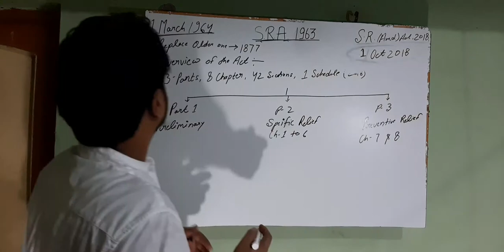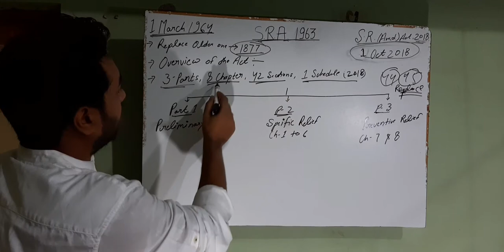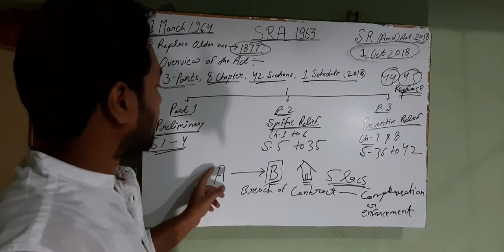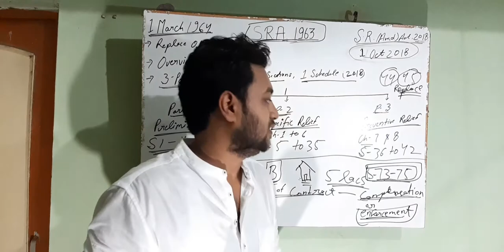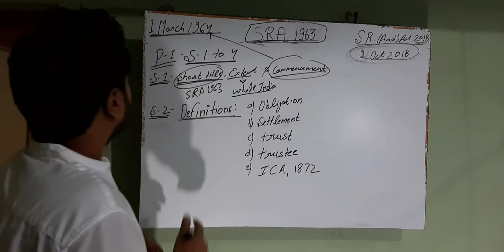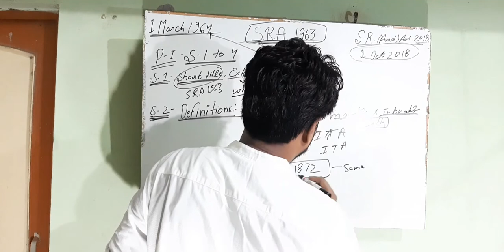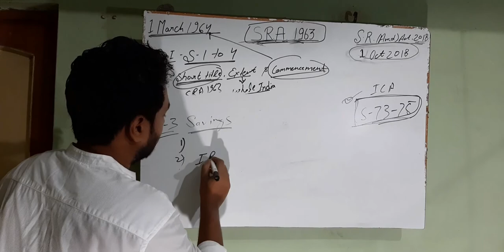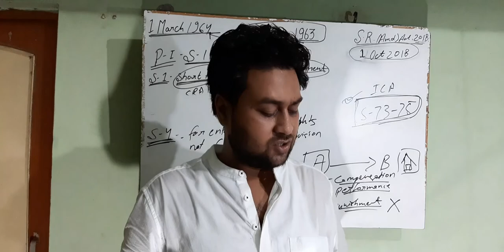The Specific Relief Act 1963 Full lecture | Introduction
Introduction | Specific Relief Act 1963 Full lecture |

Join Telegram group - @studyforjudicialservices

Happy learning!
Regards,
Vishal Singh